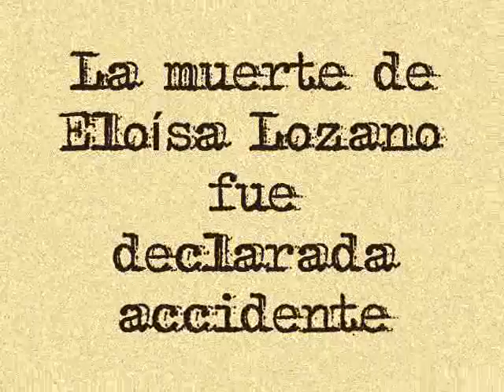El Fabricante de Fantasmas 2010 4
Vuelve luego de setenta años, la obra maldita de Roberto Arlt. Una obra de creación, amor y tormento. Un bello espectáculo que conmoverá. Protagonizado por Fernando Rodíguez Dabove, Jessuina Vigilante, Federico Saslavsky, Fabiana Hereñú, Julio Bona, Juan Ignacio Retamal, Florencia Marchiori. Músicos en vivo: Matías Tozzola y Luis Ramírez. Música Original: Matías Tozzola, Vestuario y Escenografía: Daniela Martin, Asistente de Dirección: Tadeo Pettinari, Dirección y Puesta en Escena: Patricio López Tobares. Muy pronto un viejo anhelo de Roberto Arlt se hará realidad.